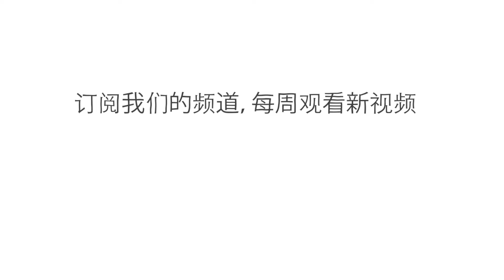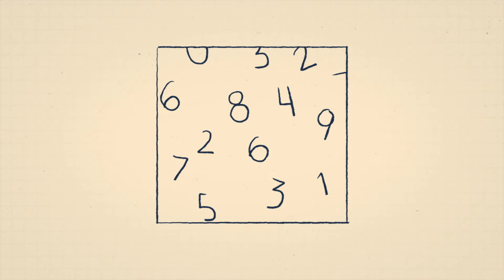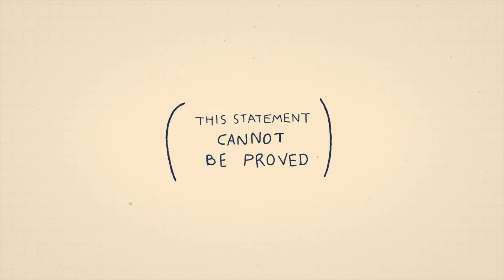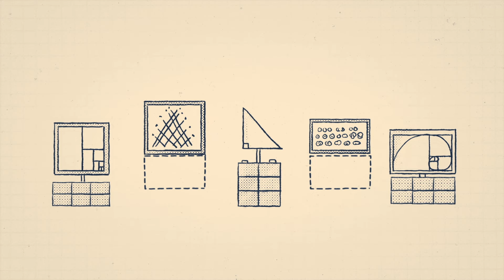数学核心悖论：哥德尔不完备定理 - Marcus du Sautoy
考虑下面的句子：“这个说法是错误的。”真的是这样吗？如果是的话，那么这句话就是错误的。如果不是的话，那么这句话就是正确的。这句话产生了一个无法解决的悖论；如果它既不是真的也不是假的——那它是什么？这个问题让一位逻辑学家获得了一个永远改变数学的发现。Marcus du Sautoy 深入研究了哥德尔不完备定理。

课程老师 Marcus du Sautoy，导演 BASA